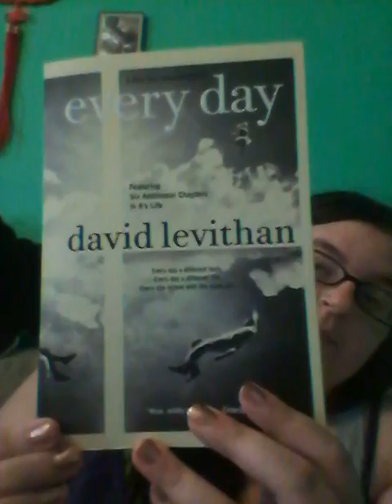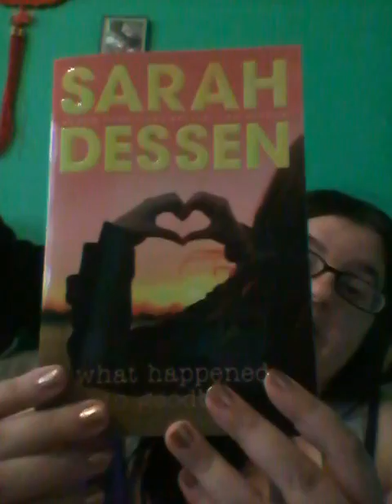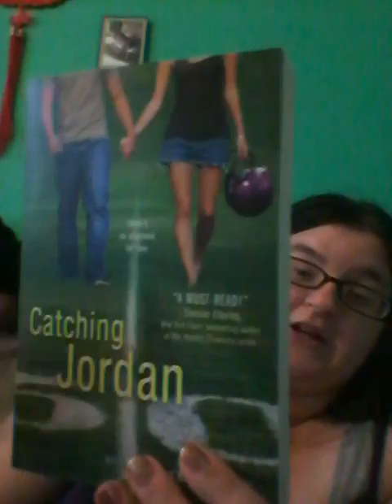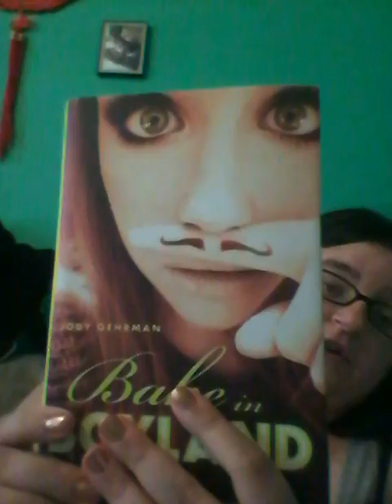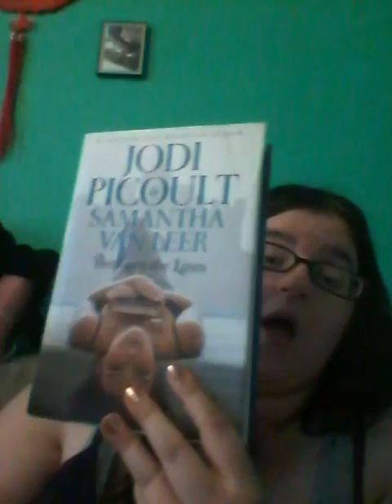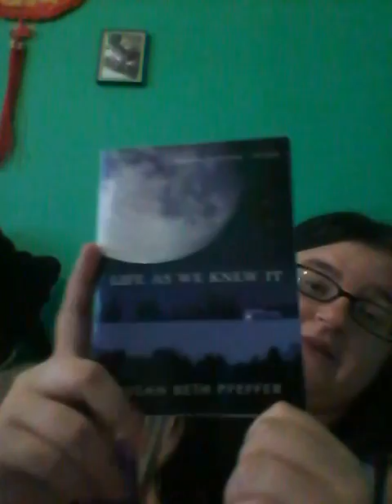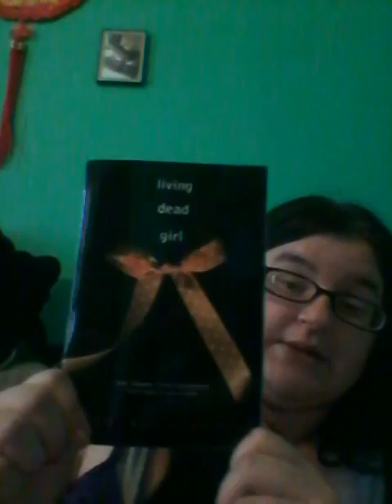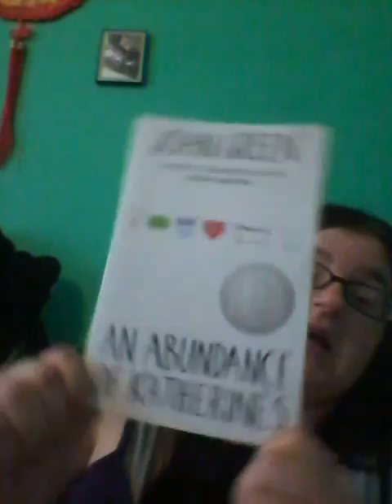July book part I dont know lol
Hope you like the haul